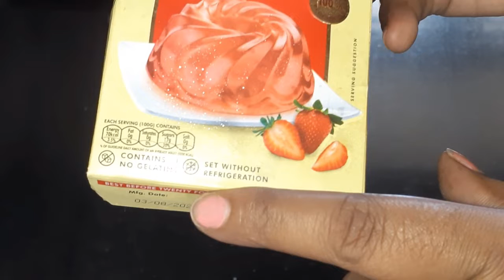How to make perfect jelly at home ||jelly recipe ||home made fruit jelly || jelly recipe in telugu